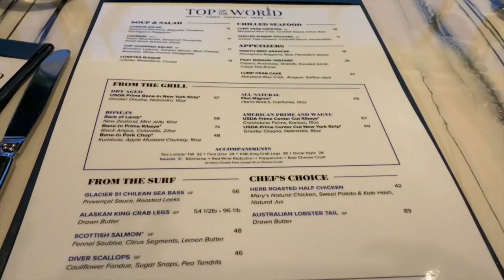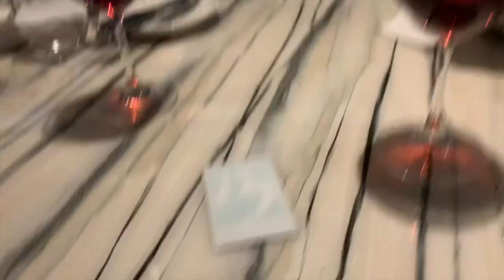EXPENSIVE DINNER DATE 💰(OUR MEAL WAS $500)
Thank you all for watching our videos make sure you LIKE, COMMENT and are SUBSCRIBED TO OUR CHANNEL HIT THE NOTIFICATION BELL TO STAY NOTIFIED WHEN WE UPLOAD A NEW VIDEO !!!